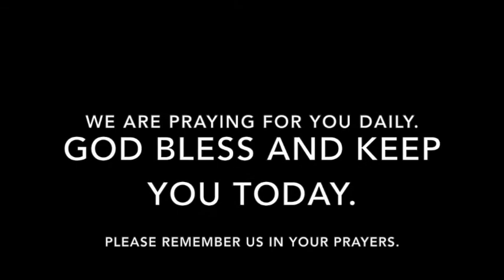Mass for Friday, July 27, 2018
Mass for Friday of the Sixteenth Week in Ordinary Time.